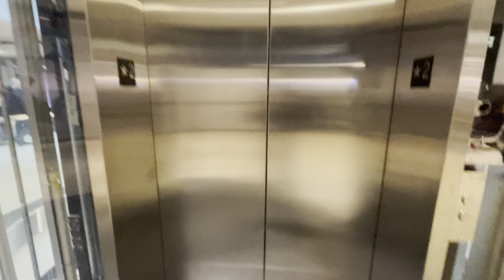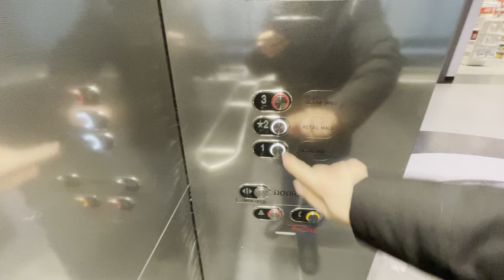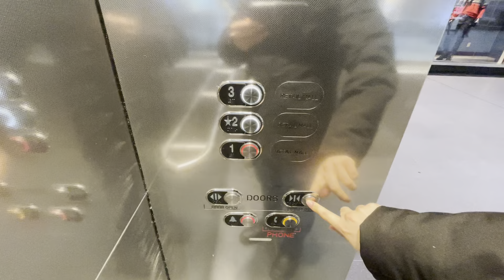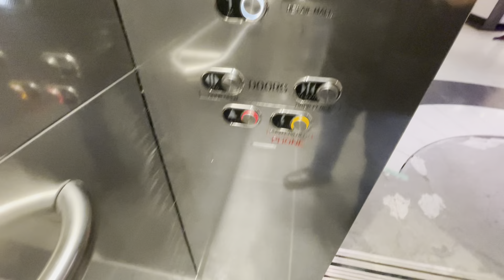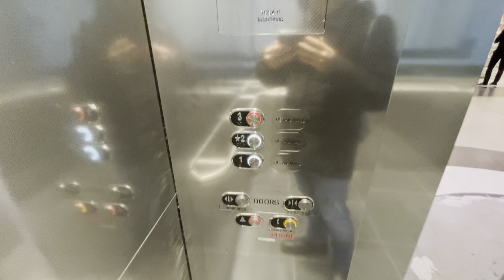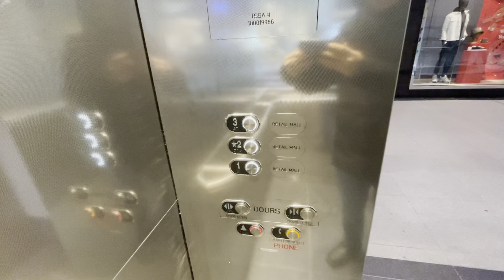Toronto First? Gen3! Brand New Otis Traction Elevator - Toronto Eaton Centre, Toronto ON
This completely new elevator replacement the existing one! Originally it was Hydraulic and the cab are smaller with 2500 LBS capacity & got new cabs early 2011 and remove the old elevator second week of January 2023 ago to begin construction and do new installation with Gen3 Traction Machine and bigger with 3500 LBS capacity. Before you say anything, this one was rebuilt completely with bigger cab & goes faster than the original Hydraulic & smaller, but not a fully modded like the other two beside this one when all the elevator equipment was completely replaced but kept the existing cabs.

Brand: Otis
Type: Gen3 MRL Traction (Originally In Ground Hydraulic)
Capacity: 3500 LBS (Originally 2500 LBS)
Floor: 3
Install: Fall 2023 Replacement  (Mid/late 1980s original & 2011 New Cabs)